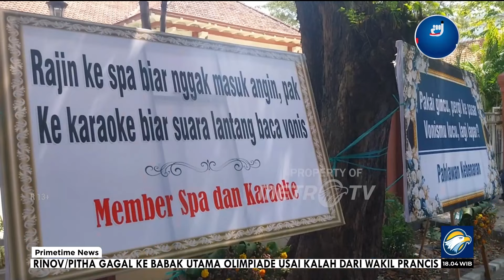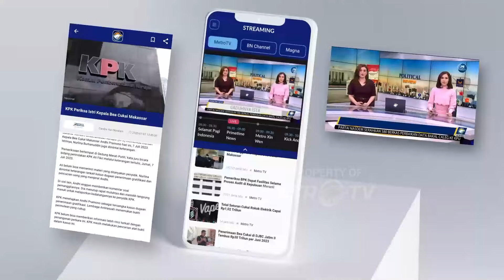Masyarakat Memberikan Karangan Bunga Sindiran! - [Primetime News]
MetroTV, Masyarakat sindir Dengan Karangan Bunga.